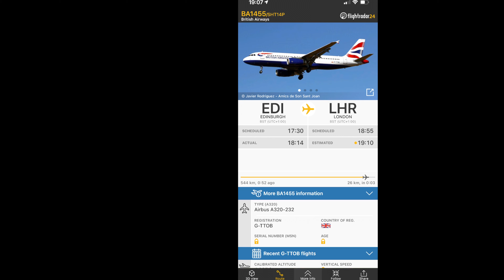British Airways Airbus A320 [G-TTOB] flying above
One of two former GB Airways relics that is still serving the BA fleet to this day. Due for phase out around February next year